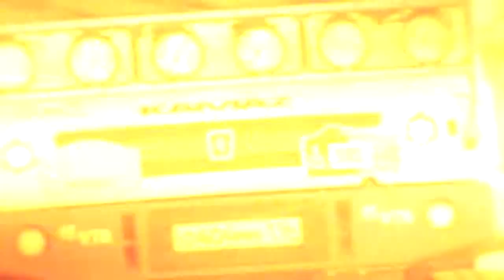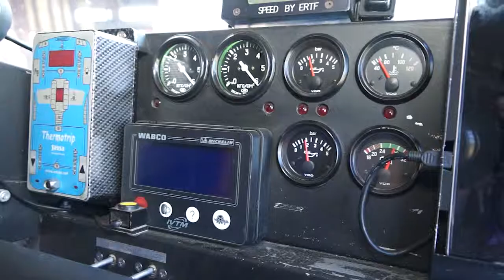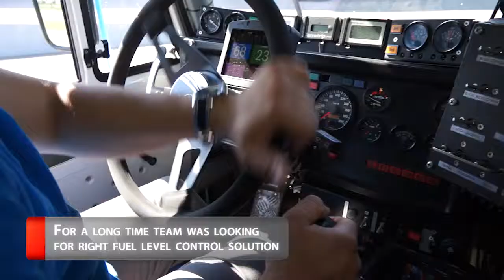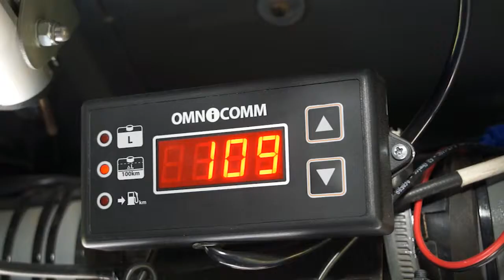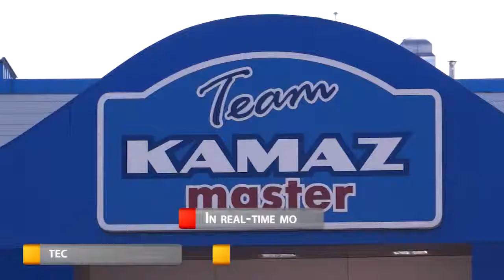KAMAZ master goes for OMNICOMM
Omnicomm has become a technological partner of KAMAZ-master. Omnicomm
Fuel Control System was selected by the team for use in a series of rally-raids and is installed on all KAMAZ-master racing trucks.